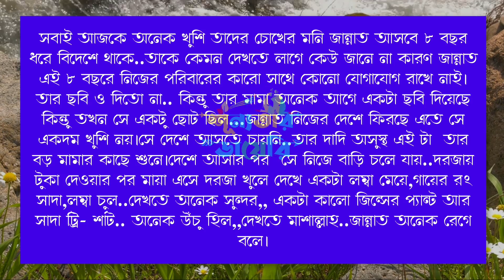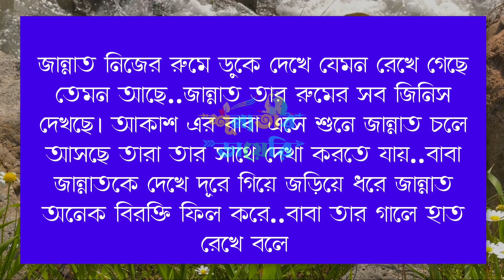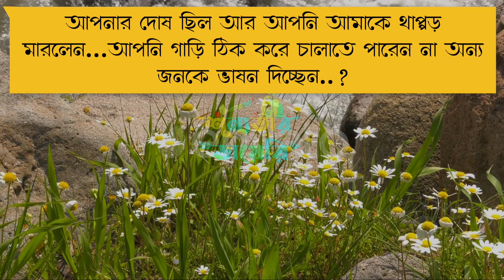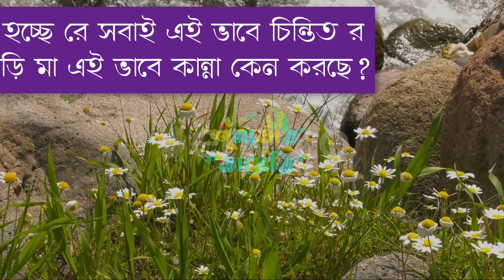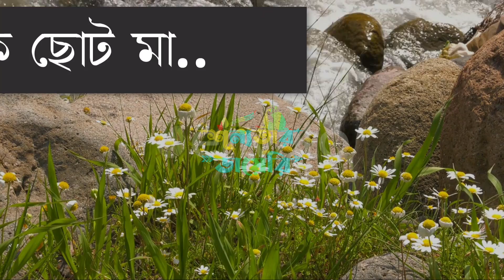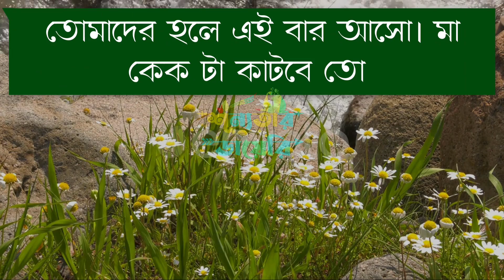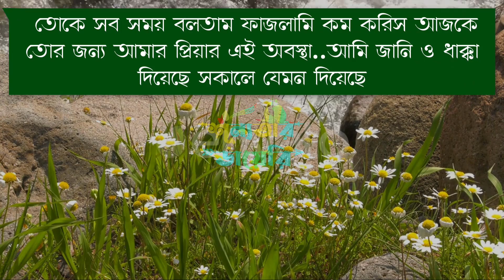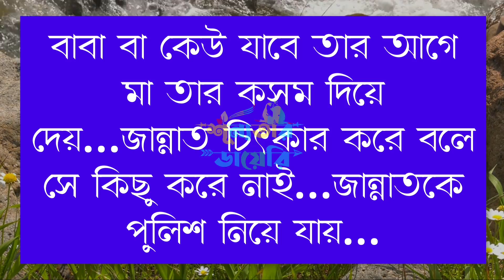ডেভিল বউ (পর্বঃ-১) || Romantic Love Story || Misty & Samim + Nirob+8 || Ft: শূন্যতার Diary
🌹Voice Artist : Misty Mony, Nirob, Samim, Ahmed Nill, Mariya , Tamim, Urmi, Tisha

🌹Admin:Misty mony

🌹Story Time:  20:51